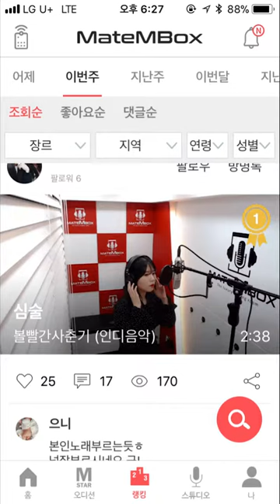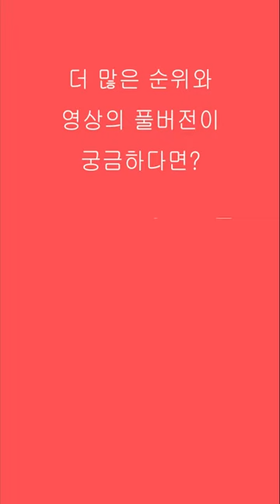메이트엠박스 일간 랭킹 순위 TOP5 2018년 5월 14일 [daliy ranking]